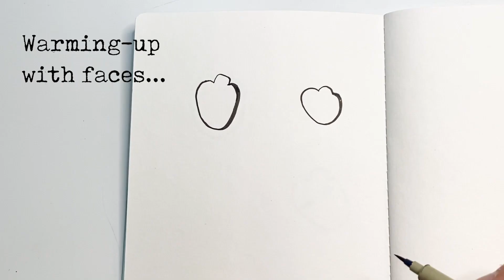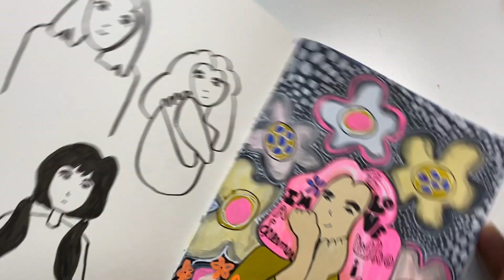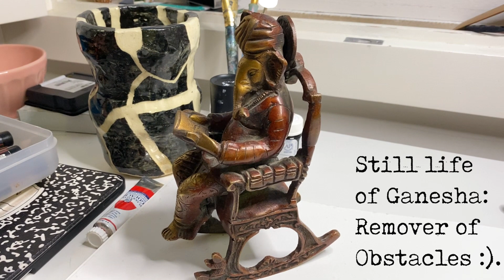Sketchbook Pages Timelapse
Get ready to fill your sketchbook pages with me this week during this timelapse video. Or, follow along with me in your sketchbook! I warm-up on the first of the sketchbook pages with a few faces. On the fourth face I mess up the hand, so you'll see how adding paint fixes that :). I use the opportunity to play with color like a kid. On the second of the sketchbook pages (2nd spread), you'll see me work out a little rocking chair from a still life in the timelapse of one of my favorite objects. Then I use up the leftover paint for a vase of flowers on the sketchbook page next to it.

Soon I'll share all the sketchbook pages with you in another timelapse video—this is a timelapse sneak peak :). I won't be talking—this is a chill art video for you to relax to with music.

What do you like to fill your sketchbook pages with? I'd love to know in the comments. Let's share our ideas so we have lots of inspiration to draw from (pun intended ;)) when we face those blank sketchbook pages. Enjoy the timelpase! Happy creating, everyone.